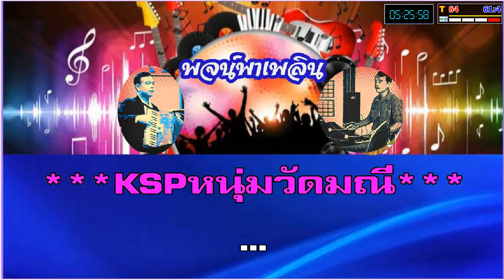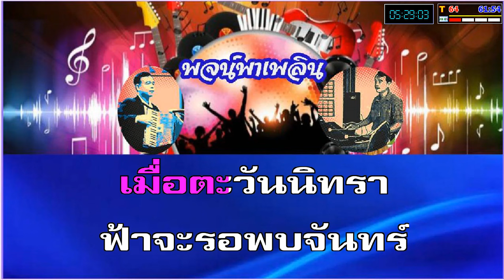ฉันจะฝันถึงเธอ คาราโอเกะ คีย์ผู้ชาย E